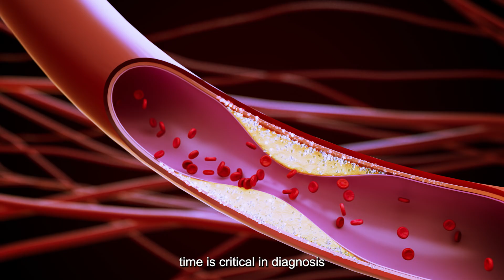Canon Medical Neurology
Canon Medical’s systems give you fast access to what is happening. They provide a “window to brain” that serves as a guide in making the right decision at the right time to help your patients live their best life.